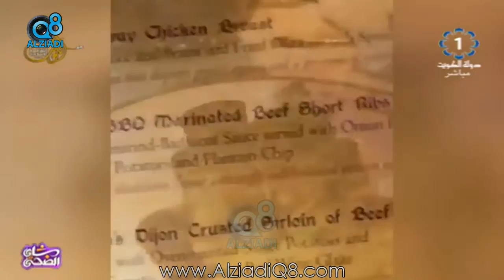لقاء مع "حصة الخالد" صاحبة مشروع نادي «ديسلول» للأطفال عبر تلفزيون الكويت